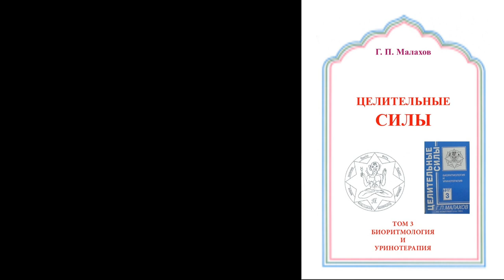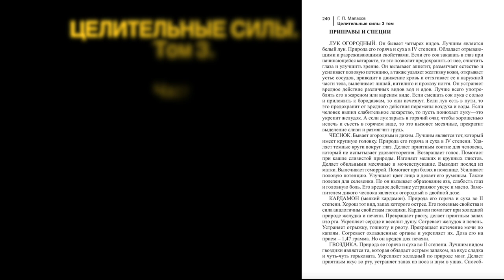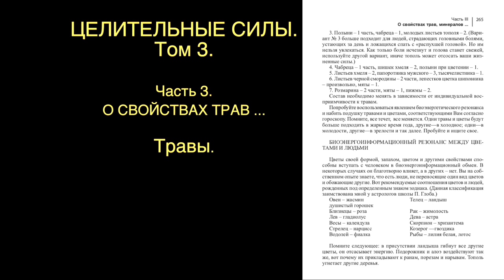АУДИОКНИГИ СЛУШАТЬ. ЦЕЛИТЕЛЬНЫЕ СИЛЫ том 3. Часть 3. ОВОЩИ И ТРАВЫ. Малахов.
Третий том «Целительных сил». Продолжается рассказ о науке исцеления с помощью продуктов питания. Овощи и травы … их свойства, способы применения и в каких случаях они помогают. Материал уникальный!